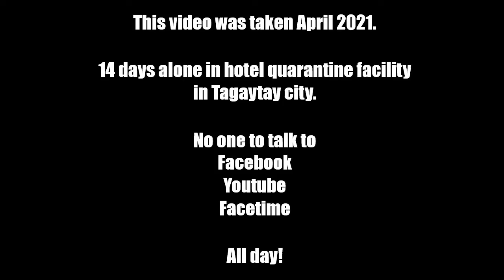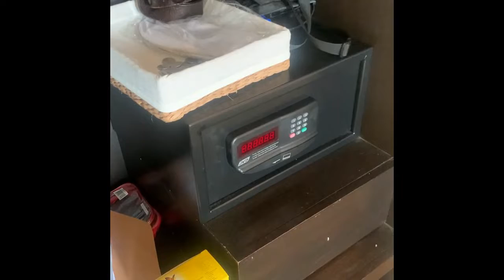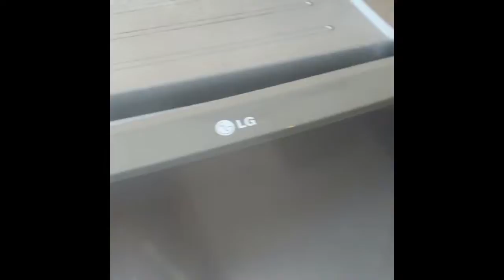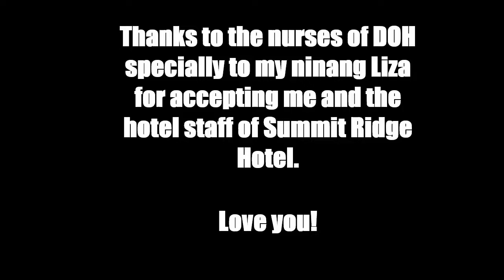My quarantine experience April 2021 at Summit Ridge Hotel Tagaytay city.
I'm a covid19 survivor. I was hospitalized for 10 days and quarantine for 14 days in hotel.